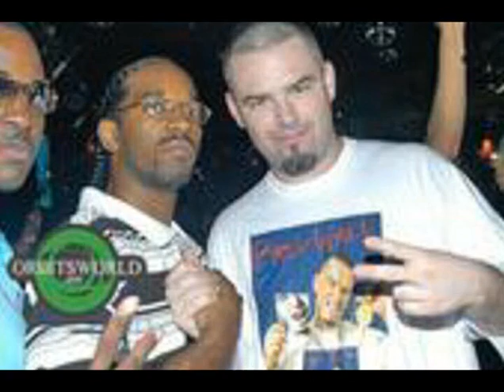SOUTHERN MAJESTY ENTERTAINMENT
SOUTHERN MAJESTY ENTERTAINMENT and KING SOUTH PROMOTIONS